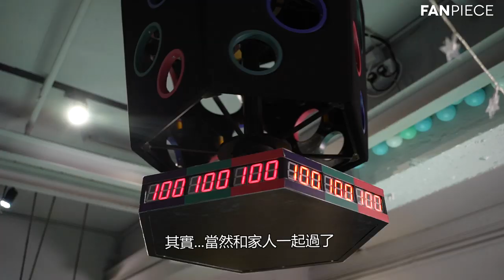【2019-20 BreakThrough 港超聖誕齊慶賀】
聖誕佳節嚟啦！喺呢個檔期，港超聯亦都會送好多禮物俾大家，其中喺25同26號上演嘅銀牌四強就更加係焦點所在！除咗有比賽，一班球員又會點樣慶祝佳節嘅蒞臨呢？

提提大家，由12月21號去到1月1號嘅5場港超聯同2場銀牌4強賽都安排咗200張免費門票俾12歲或以下嘅兒童 (先到先得)，部分球場內更加有聖誕老人同大家影相以及派發紀念品。

一於約定你，到時見！